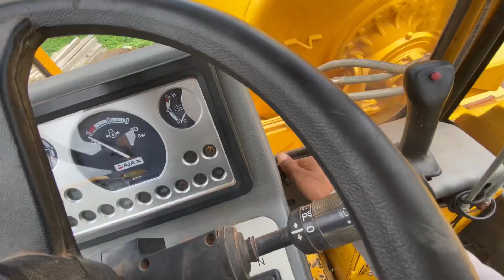Ajax Argo 4000 New trick￼ | Ajax Argo 4000 and tractor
Anil kargi Anil Ghoramar Anil Kumar kargi
Anil kargi vlog Anil kargi vlog channel